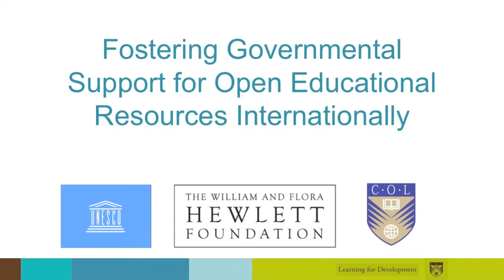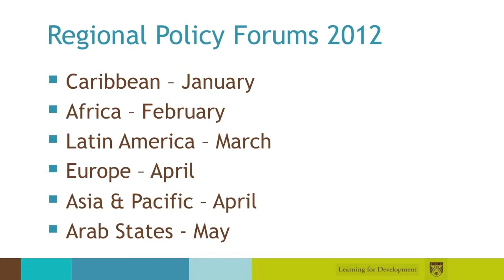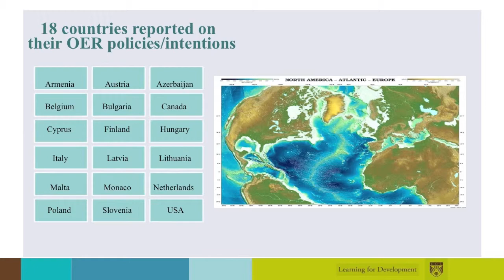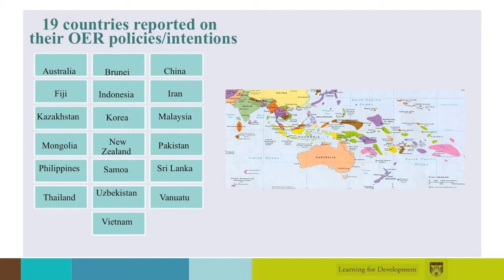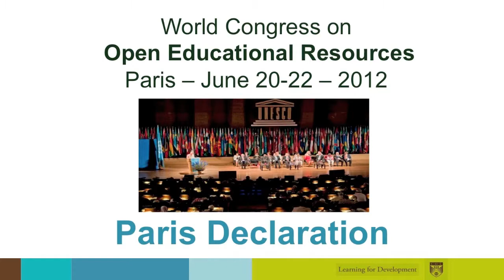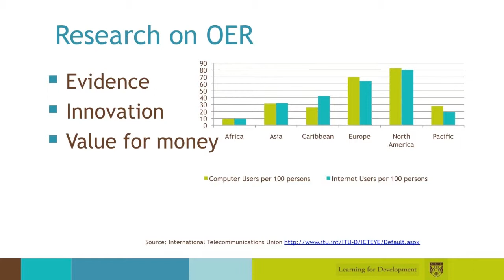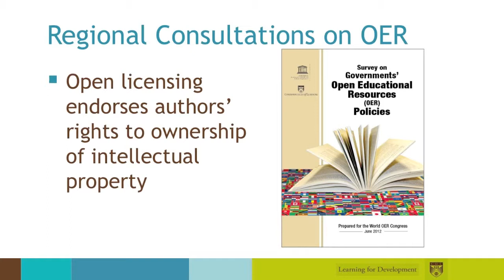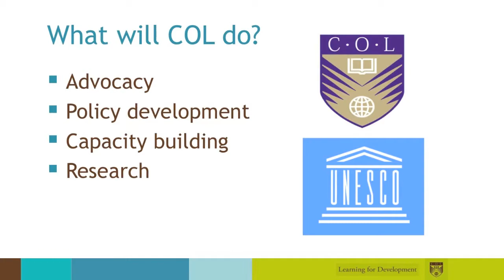Learning for Open Innovation - The 2012 Paris OER Declaration and Beyond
Learning for Open Innovation - The 2012 Paris OER Declaration and Beyond: Video presentation given at the 7th EFQUEL Innovation Forum held in Granada (5-7 September 2012) by Professor Asha Kanwar, Commonwealth of Learning.